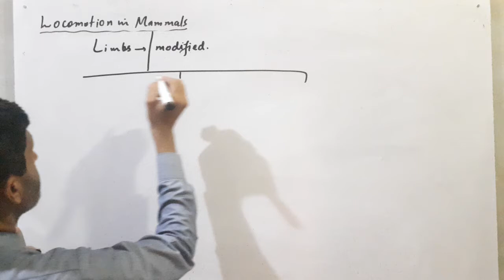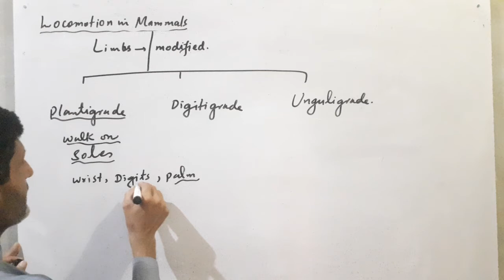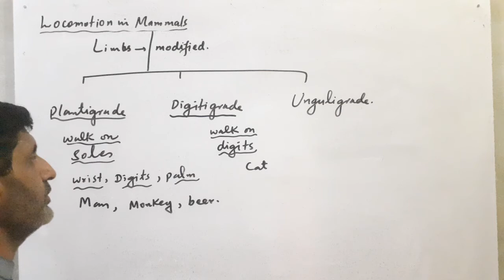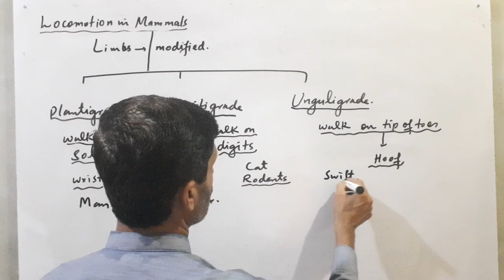Locomotion in Mammals. Bio.2nd